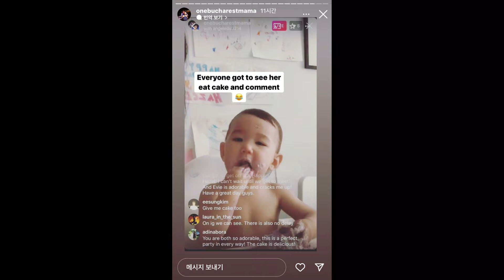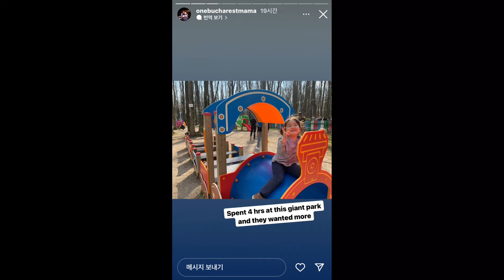하슬 3th Birthday!!!!